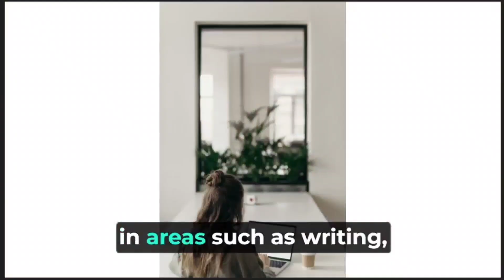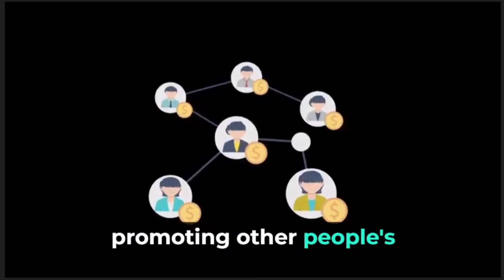how to earn money online without investment | how to earn money online for students | make money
support us :- upi id - desivloggersachinthakur@ybl Title: "Smart Strategies: Earning Money Online Without Investment!"

Description: Discover practical ways to earn money online without investing capital! This video presents tried-and-tested methods and platforms where you can generate income without any upfront investment. Learn strategies to leverage your skills and time to create online income streams. Understand the potential of each method, the skills required, and steps to get started. While these methods offer earning potential, success requires dedication and consistency. Join us to explore ways to earn money online from the comfort of your home!

Tags (100): Online Earning, Make Money Online, Work from Home, Freelancing, Content Creation, Online Tutoring, Affiliate Marketing, Passive Income, Digital Income, Online Jobs, Remote Work, Side Hustles, Home-Based Business, Internet Earnings, Online Income Streams, Online Money Making, Earning Without Investment, Online Business, Skill Monetization, Online Work Opportunities, Virtual Employment.